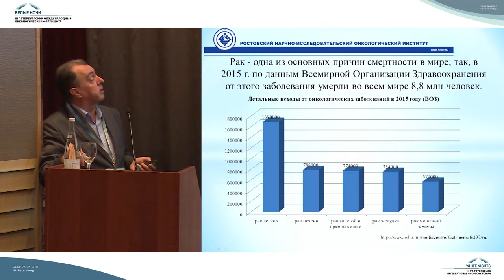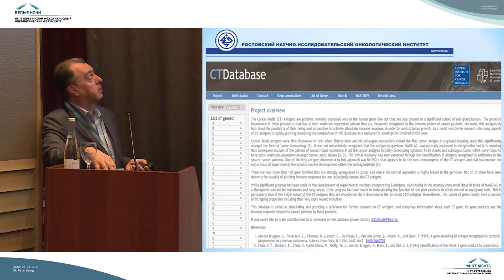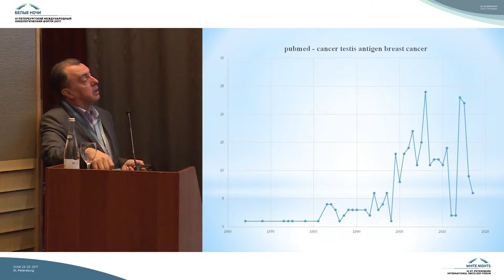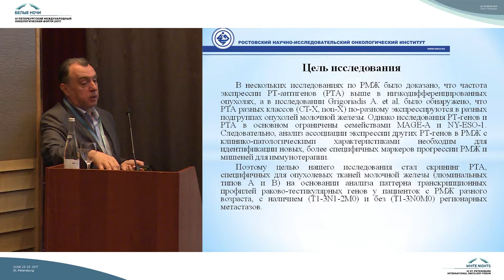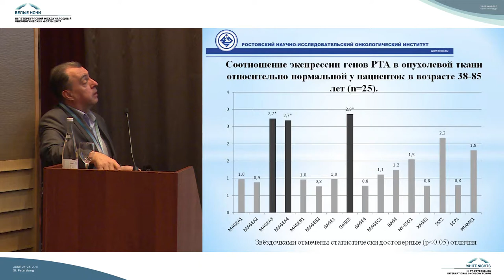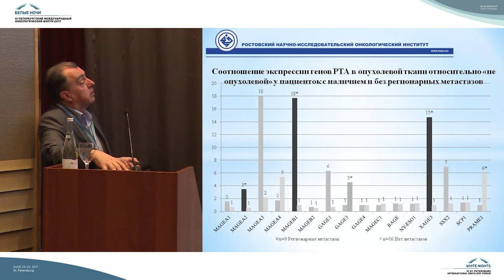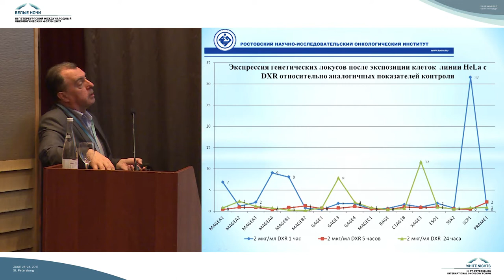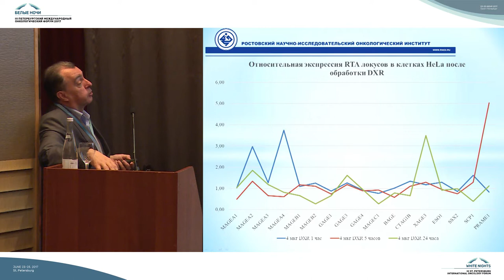Транскрипционный профиль раково-тестикулярных антигенов у больных раком молочной железы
Дмитрий Игоревич Водолажский (Ростов-на-Дону)